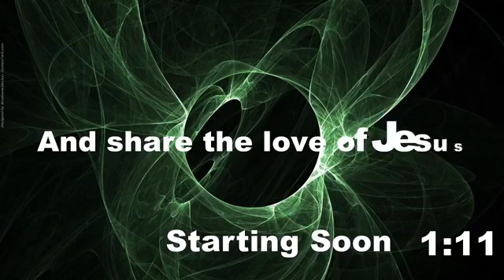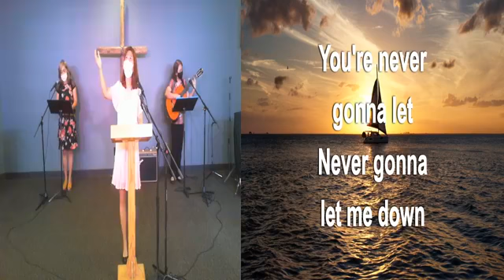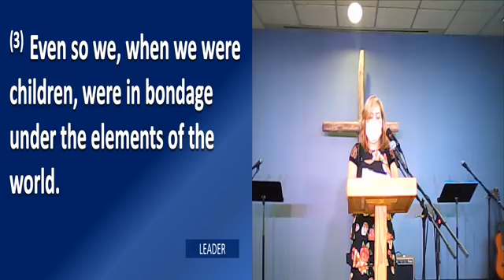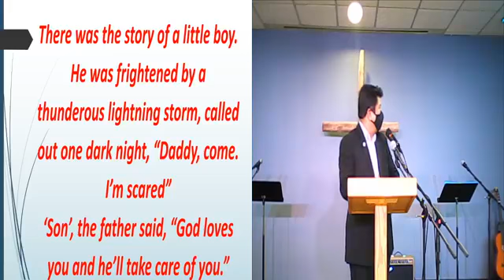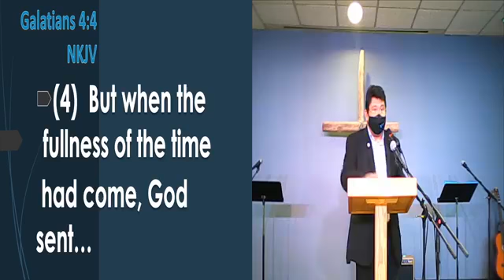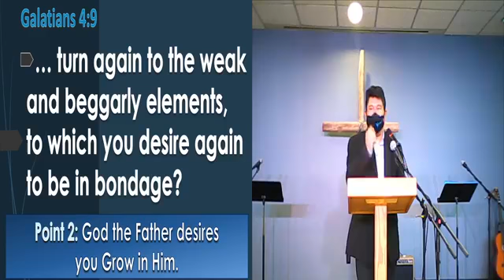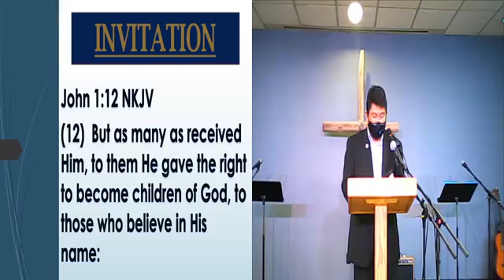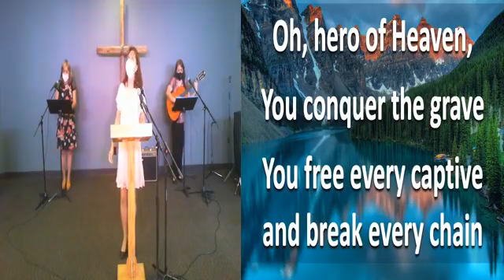June 21, 2020 Filipino Ministry Of Valley Baptist Church